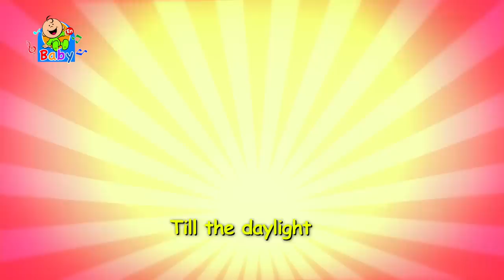My Bed - Toyor Baby English